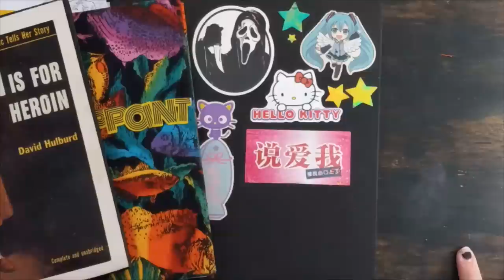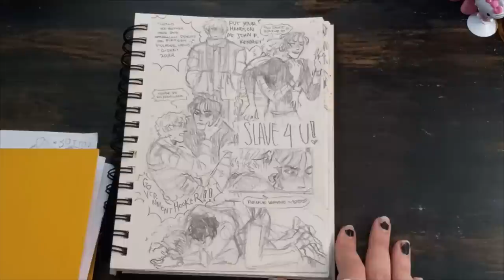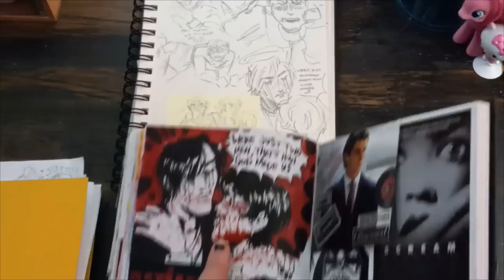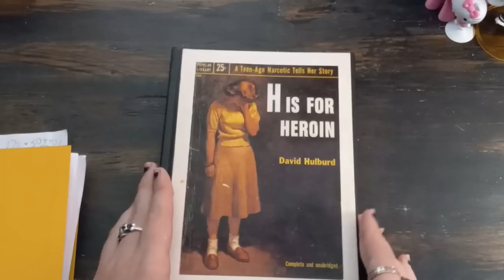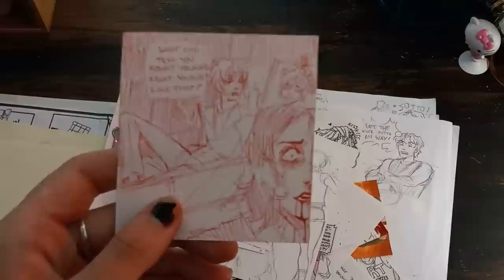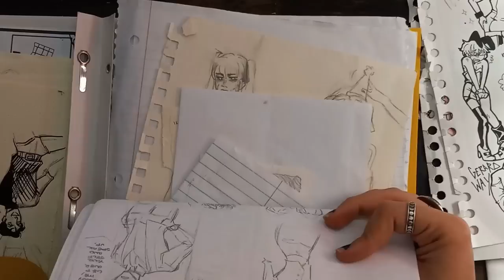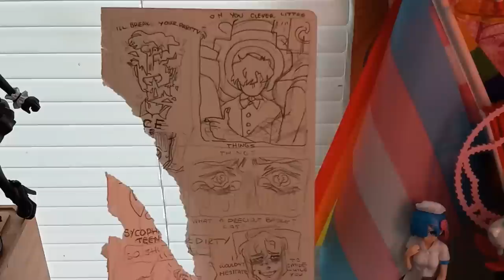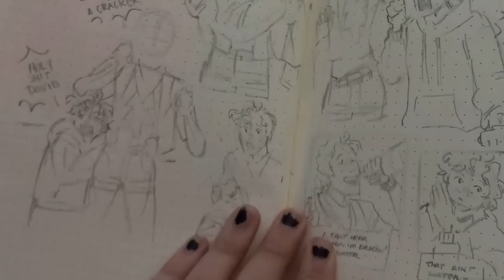Going through THREE sussy sketchbooks [and an embarrassing folder]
happy pride month ya'll in celebration [and definitely NOT by coincidence] I've made another trash book sketch book tour with not one, not two, not four, but THREE trash sketchbooks! and a career ending folder! to take a sneak peak at my most recent art follow me at - @jack_must_die on Pinterest!